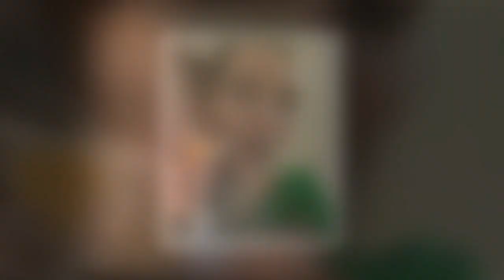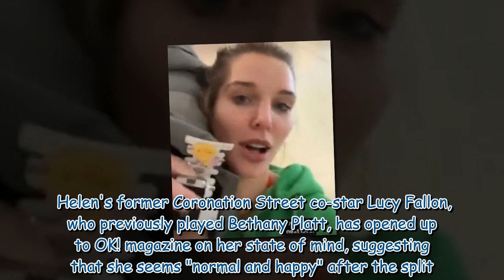Helen Flanagan divides fans over tearful toddler son's 'tantrums'